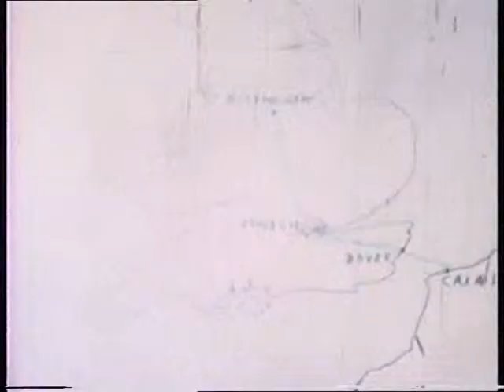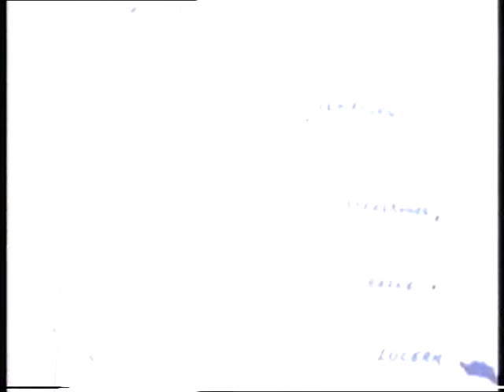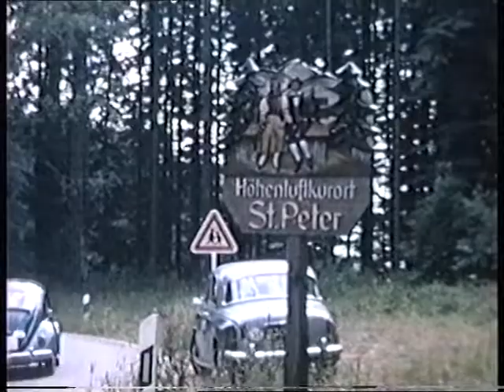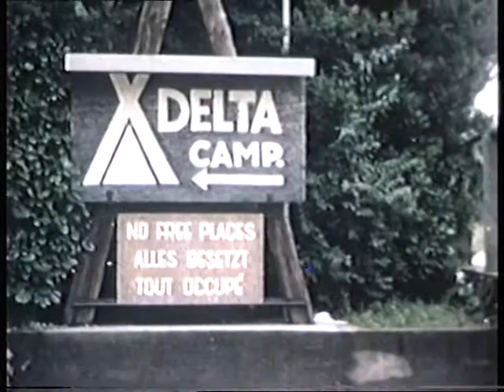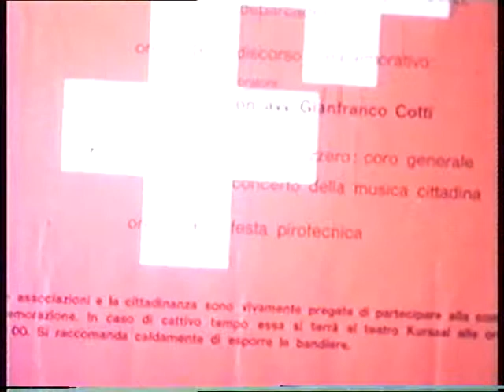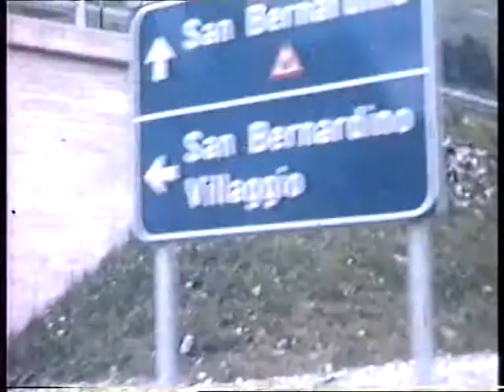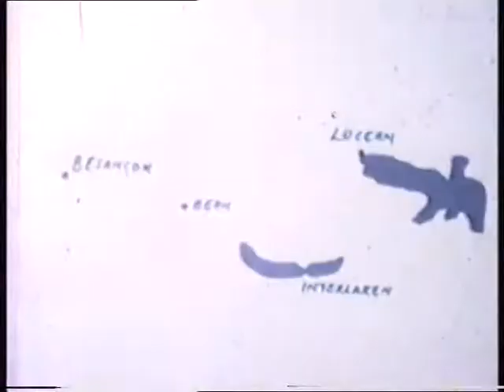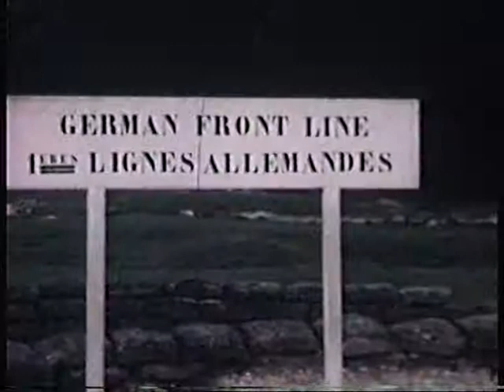VTS 01 3